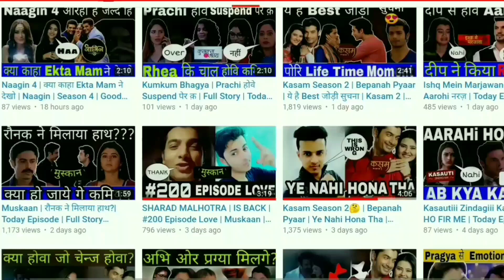Iss Pyaar Ko Kya Naam Doon Season 4 Release Date - Date Announced is BACK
New Show
Hi

About this video Dosto Is Video Me Maine Aapko Iss Pyaar Ko Kya Naam Doon Season 4 Release Date - Date Announced is BACK Ummmed Hai Ye Video Aapko Bahut Pasand Aayegi.

Queries Solved :-
1) Iss Pyaar Ko Kya Naam Doon Season 4 - Release Date
2) Iss Pyaar Ko Kya Naam Doon Season 4
3) Iss Pyaar Ko Kya Naam Doon Season 4 Release Date - Date Announced is BACK
4) Iss pyaar ko kya naam doon
5) Is pyaar ko kya naam doon Season 4
6) Iss pyaar ko kya naam doon 4
7) Iss pyaar ko kya naam doon Season 4 promo
8) Is pyaar ko kya naam doon Season 4 coming soon
9) Iss pyar ko kya naam doon